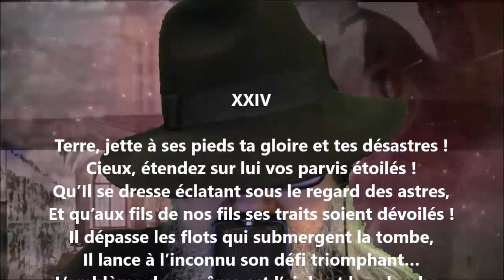Ode à la statue de Victor Hugo XXIV - Algernon Swinburne lu par Yvon Jean